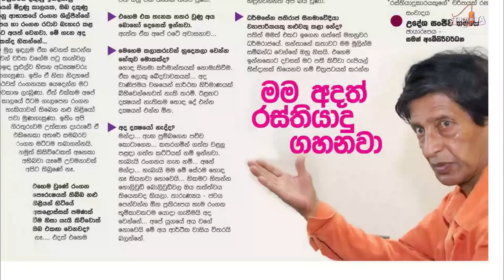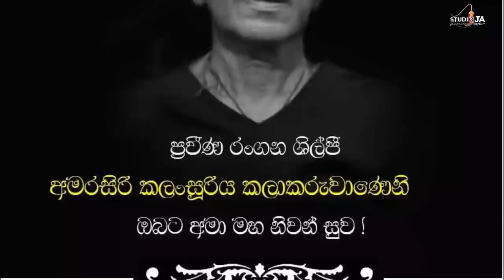අමරසිරි කලංසූරියගේ කතාව Amarasiri Kalansuriya Tribute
BANDULA K. JAGODA - STUDIO JA